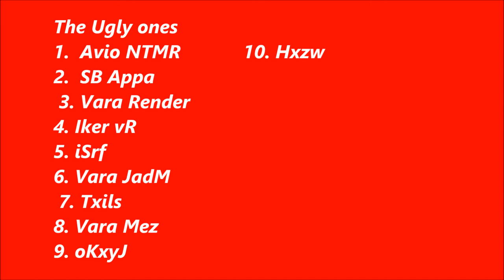People Hate Me